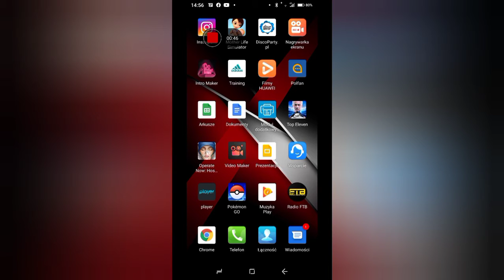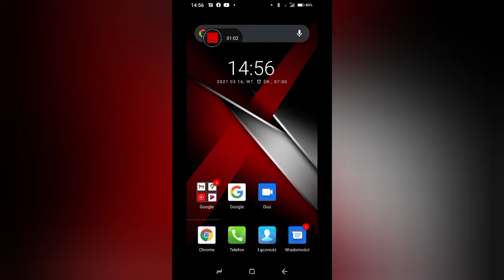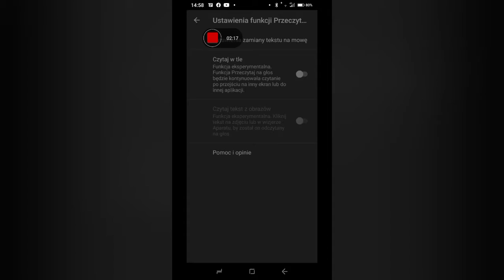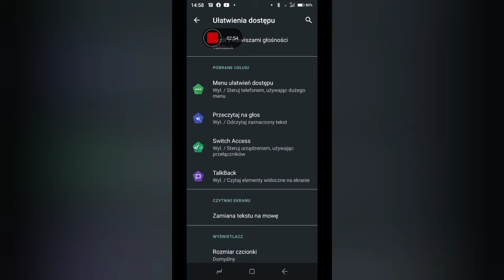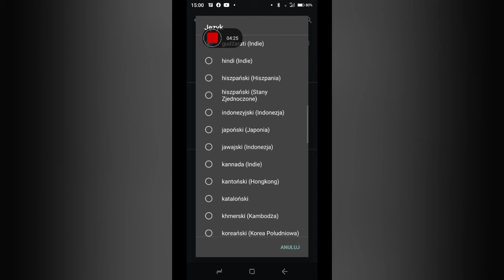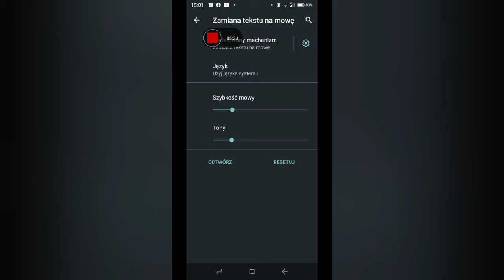zmiana języka syntezy mowy z polskiego na inny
szczegóły